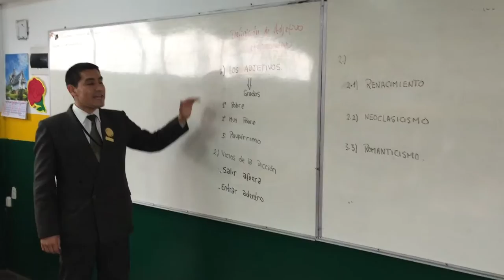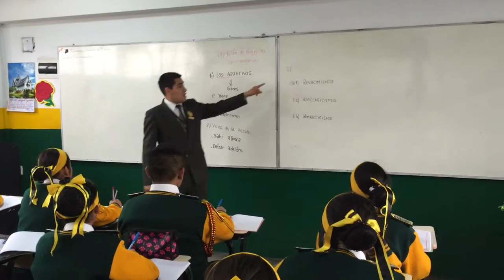Departamento de Comunicación - Ojetivos V Unidad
La Institución Educativa, Liceo Fermín Tangüis busca formar jóvenes líderes en educación tomando como base principal los 3 pilares importantes, alumnos, padres y maestros. Por ello podemos decir orgullosos que formamos a los FUTUROS LÍDERES QUE NUESTRO PERÚ NECESITA.